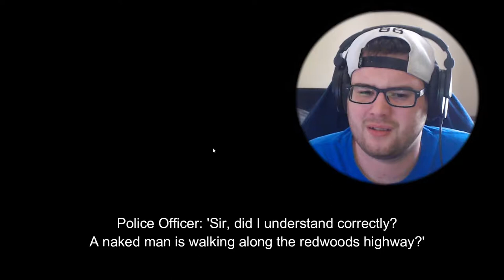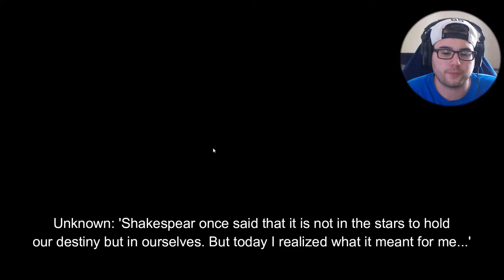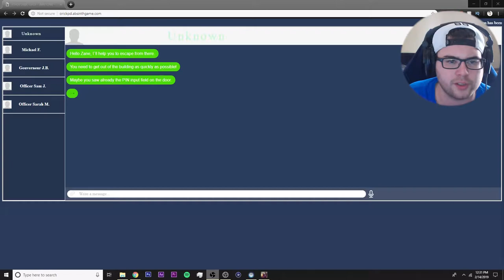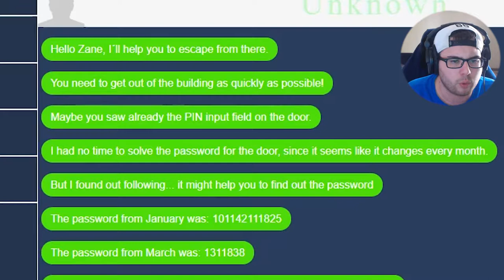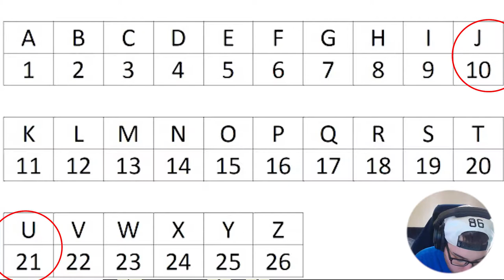Aliens have taken over the police station. Send help. [Absinth]